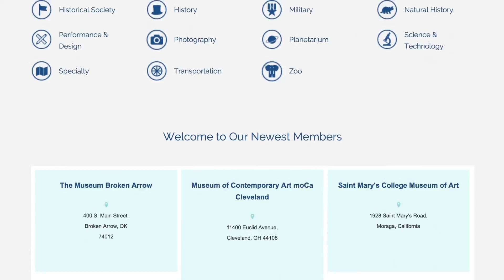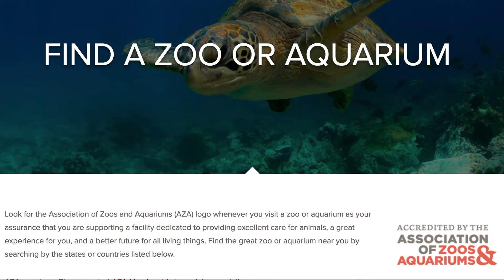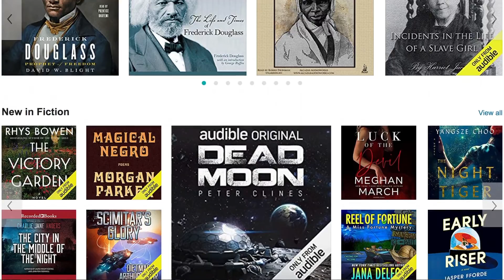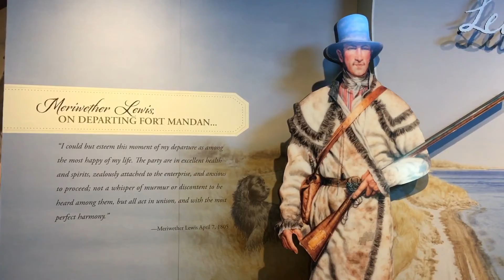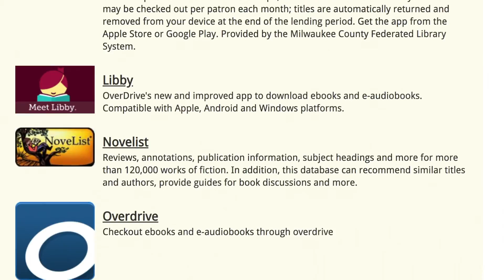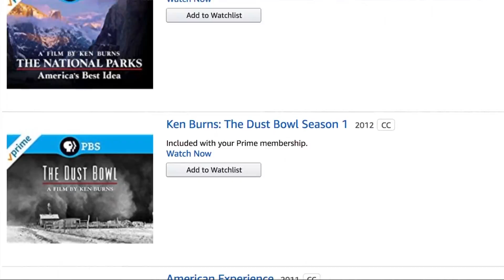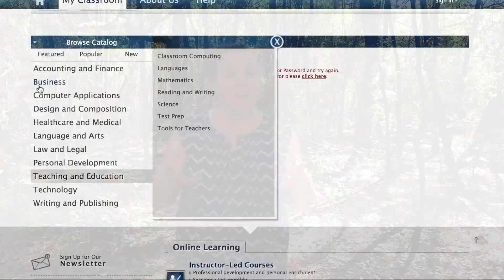👉🏻10 Ways to Save 💰BIG MONEY 💰on Your Next 🚌Roadschool Adventure 🚌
🚌Roadschool is the ultimate Homeschool Field Trip! Traveling with kids can be expensive, 😮But it doesn't have to be!! Today I give you 10 Tips and Tricks (and some special offers!!) to save money💰 on your next 🚌Roadschool travel adventure

1. Museum Passes
2. Zoo Passes
3. National Park Pass
4. Stay at State Parks
5. Pack Meals and Snacks
6. Listen to Audio Books on Audible
7. Visit Interpretive Centers
8. Utilize Your Library Card
9. Watch Documentaries on Amazon Prime
10. Take Free Courses Through Your Library

2. Every Kid in a Park (4th graders and their families get into the National Parks for FREE)

3. Try 2 FREE books on Audible

We invite you to join us in DoingLifeDeliberately as we learn on our roadschool adventure!! As homeschoolers, there is no better way to learn than by going to where history has happened and seeing it for ourselves. Come along and discover with us on our fulltimeRVfamily big new adventure.

We are Joe & Trisha, and we are Doing Life Deliberately by teaching our kids to embrace the life-long adventure of learning!  This is our story of how we are traveling full time in our RV, attempting to make the most of the days given to us with our children. We'd love to share our learning journeys with you and hear about your adventures, too!!

👉🏻Curious about roadschool?  Check out the 🔥Setting the Spark Podcast where I discuss roadschooling with hosts, Destiny and Lorien.

🤔Doing Life Deliberately looks different for every person and family.